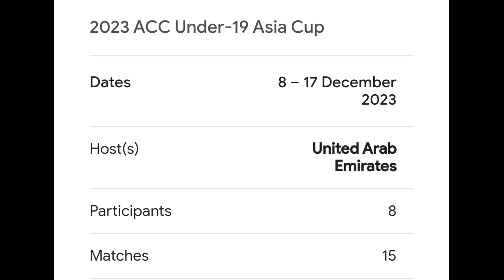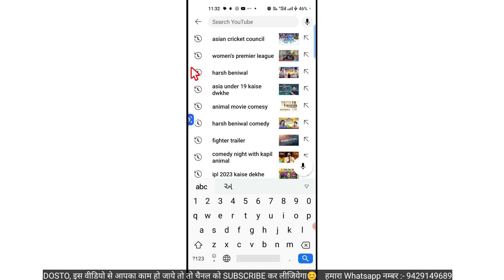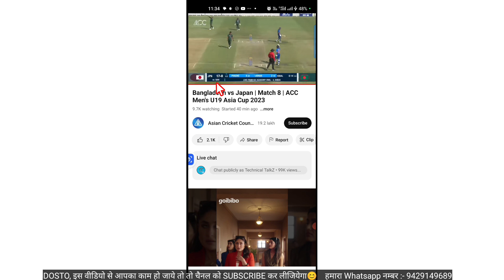Under 19 Asia Cup 2023 Live | U19 Asia Cup 2023 Live Kaise Dekhe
♦️नीचे दी गई लिंक से हमे WHATSAPP में मेसेज कर सकेंगे (नम्बर Save करने की जरूर नही)

✅Boya M1 Mic
✅Ring Light
✅New Phone
✅Hands Free
✅Tripod With Ring Light
✅Smart LED Bulb
✅Green Screen Background

Music Credit Credit :-

ACC Men's Under 19 Asia Cup 2023 Under 19 Asia cup 2023
u19 asia cup 2023 live tv channel in India Under 19 Asia cup 2023 live telecast channel u19 India vs Pakistan live
U19 Asia cup live
Live u19 asia cup 2023
how to watch Under 19 Asia cup 2023 Under 19 Asia cup 2023 schedule
Asia cup 2023 broadcasting rights
Asia Cup 2023
Under 19 world cup
Under 19 Asia cup 2023 broadcasting rights India vs Pakistan Live match today